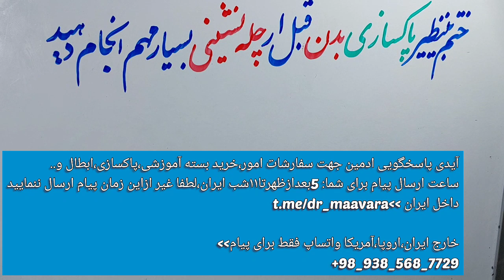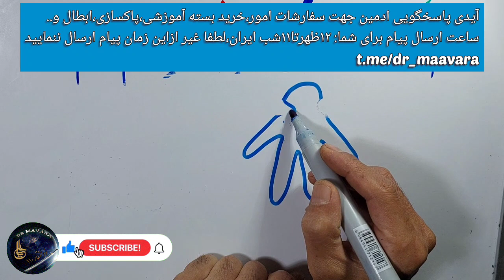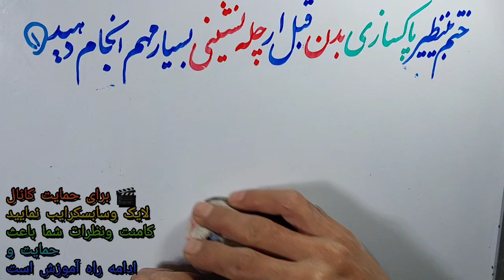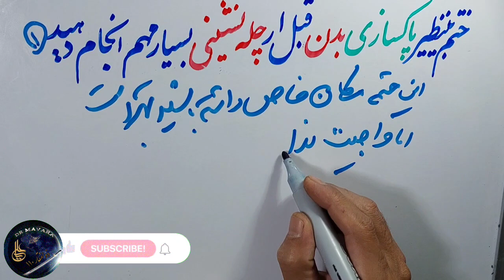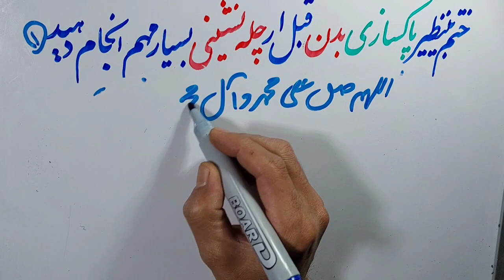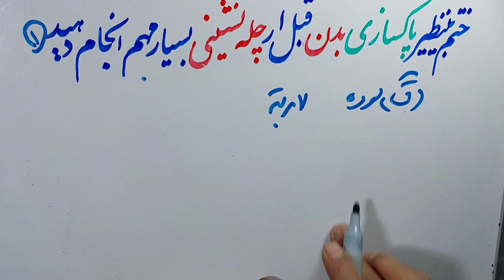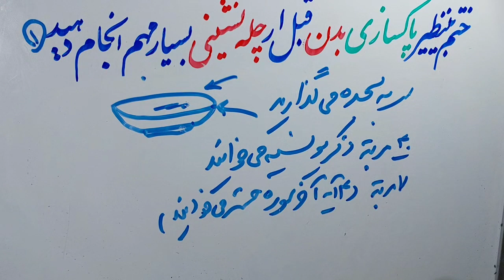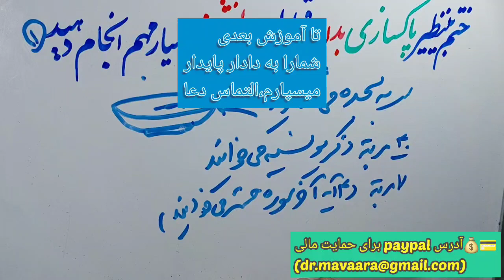این پاکسازی برای هرفرد ضروری است،پاکسازی قرین،پاکسازی کالبدهای بدن و.. قسمت۱، دیسکریپشن رابخوانید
حتما بخوانید..اگر میخواهید درچله موفق شوید حتمااین ختم را بادقت انجام دهید،این ختم میتواند قرین شمارا پاکسازی نماید وهزاران خاصیت دیگر..،بااراده قلبی انجام دهید

ساعات پاسخ
۱۲ظهر  تا ۱۱شب بوقت ایران
لطفا رعایت فرمایید
التماس دعا